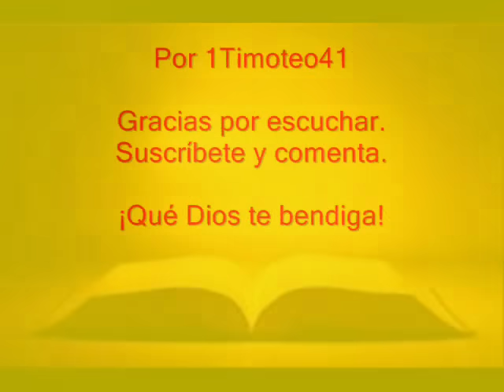BIBLIA HABLADA: ROMANOS (COMPLETO) RV 1960